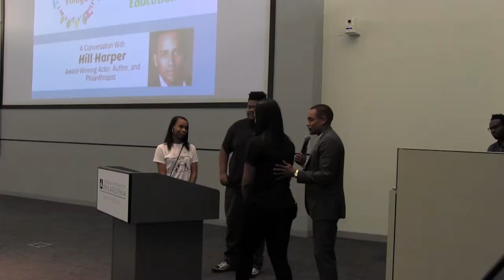HIll Harper visits PSTV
Hill Harper stops by the School District of Philadelphia and makes a visit to PSTV studios to chat with the students.